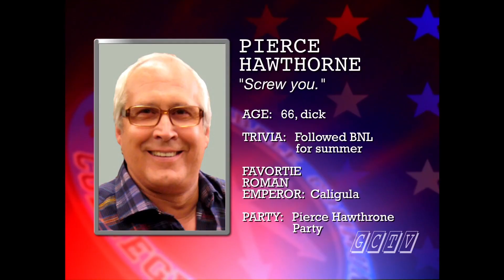Troy And Abed For Greendale Campus TV | Community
Do you just constantly have your own little side adventures?

Season 2 Episode 17 Intro To Political Science. Greendale prepares for a visit from the vice president; Annie, Jeff, Leonard and Star Burns compete in the school's first student election; Abed befriends a Secret Service agent